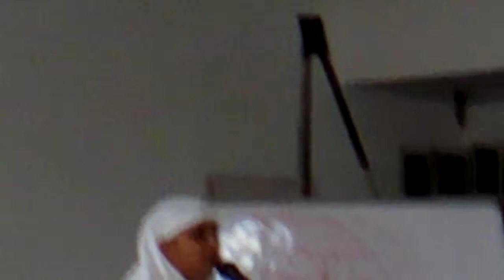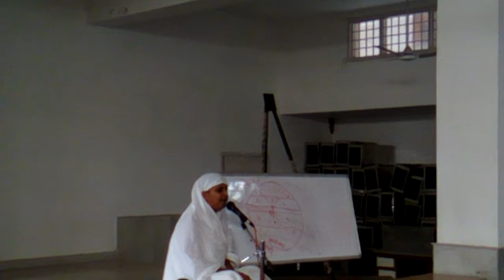Mataji vardhaswanandini at Noida Jain Temple